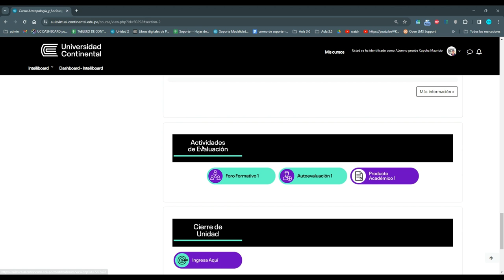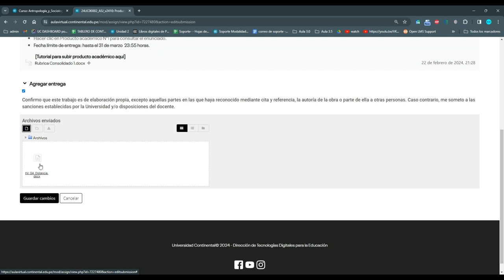Producto academico 2024